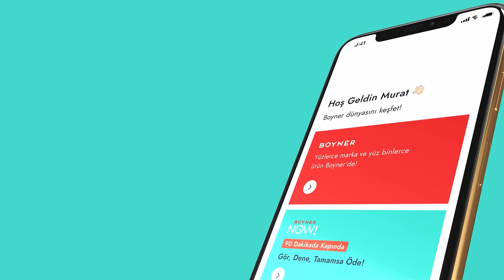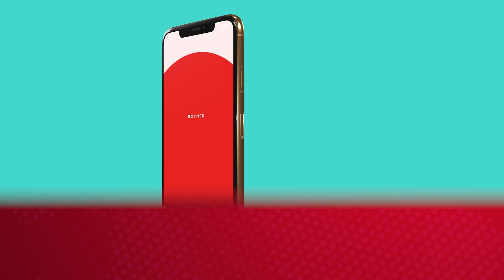"YUMURTA KAPIYA GELİNCE BU İŞ OLMAZ" | Alanyaspor - Galatasaray | Fırat Aydınus ile Memorandum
Memorandum programımızın yeni bölümünde yorumcumuz eski FIFA hakemi Fırat Aydınus, Süper Lig’in 32. haftasında oynanan Alanyaspor - Galatasaray maçındaki tartışmalı pozisyonları ve Cihan Aydın'ın genel performansını Alpaslan Yiğit Ayık’ın soruları eşliğinde değerlendirdi. İyi seyirler!

00:00 Fırat Aydınus ile Memorandum
00:43 Alanyaspor - Galatasaray
06:14 Cihan Aydın Değerlendirmesi

Süper Lig'in 32. haftasında Galatasaray, deplasmanda Alanyaspor ile karşı karşıya geldi. Sarı-kırmızılılar mücadeleyi 4-0'lık galibiyet ile tamamladı. Galatasaray'a galibiyeti getiren golleri 56. ve 72. dakikalarda Barış Alper Yılmaz, 61. dakikada Hakim Ziyech ve 83. dakikada Mauro Icardi kaydetti.

Maçın 18. dakikasında Alanyaspor Teknik Direktörü Fatih Tekke, yardımcı hakeme itirazlarından dolayı kırmızı kart gördü. 26. dakikada Galatasaray'ın kullandığı serbest vuruşta Abdülkerim Bardakcı kafa vuruşu ile topu ağlara gönderdi ancak pozisyon öncesi Cihan Aydın, Abdülkerim Bardakcı'nın Balkovec'e faul yaptığını tespit etti ve golü iptal etti.

46. dakikada ilk sarı kartını gören Leroy Fer, 63. dakikada Barış Alper Yılmaz'a müdahalesi sonrası ikinci sarı kartını gördü ve Alanyaspor'u 10 kişi bıraktı.